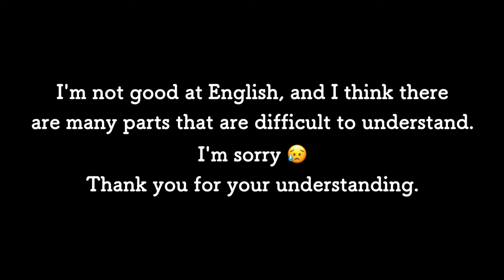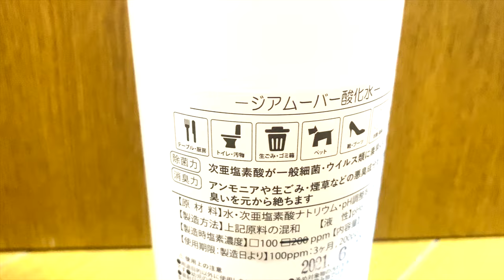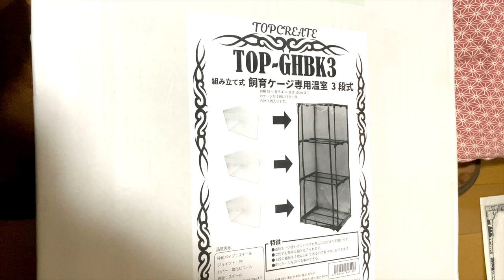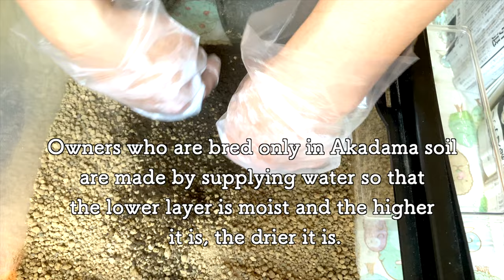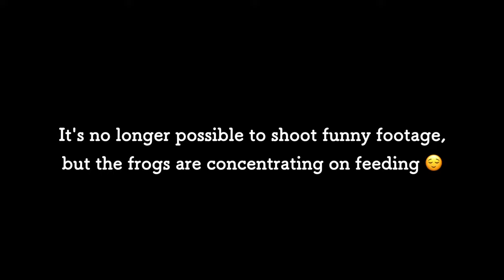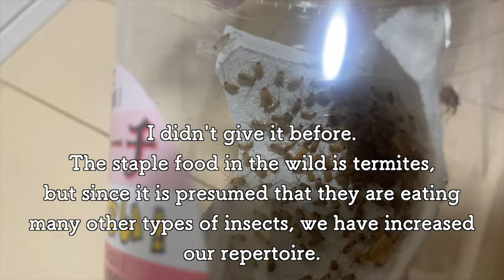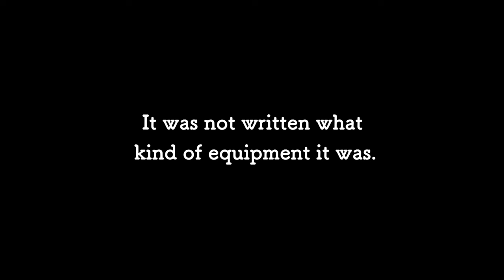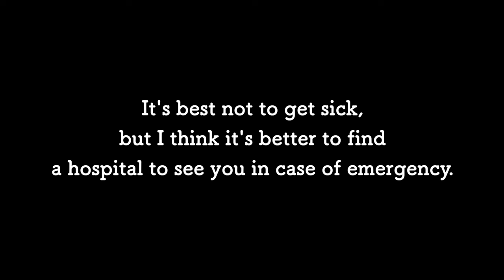How to keep a common rain frog English edition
00:00 Start
00:10 Breeding case
02:39 Soil
10:18 Temperature and humidity
11:08 Defense against the cold
13:25 Defense against the heat
15:06 Feeding/soil exchange
20:20 Feeding
22:21 Health check
24:59 Food
28:52 Breeding
33:52 Frog disease
38:05 Think about the breeding environment

I have received a comment in the comment section from before that I would like you to make an English version of the video on how to keep a rain frog. I made it little by little, but it took a lot of time to redo it many times.
I'm not good at English, so I think there are many places where I don't understand the meaning. I'm sorry 😥

How to keep a common rain frog